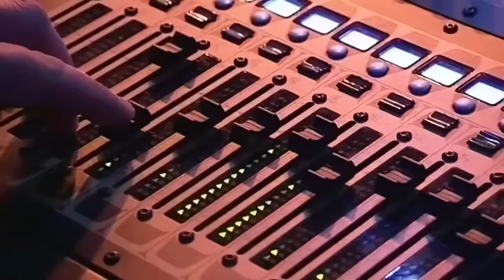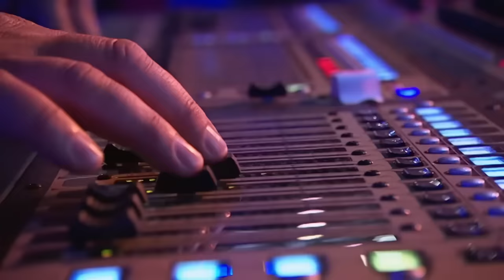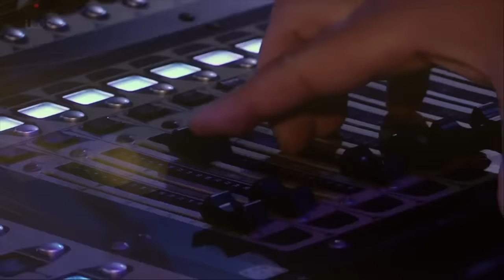BEST Singing Auditions EVER! (The X Factor)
6:26 - Seann Miley Moore - X Factor UK 2015 S12
12:40 - Joseph Whelan - X Factor UK 2012 S9
18:16 - KZ Tandigan - X Factor Philippines 2012 S1
20:00 - Jamie Archer - X Factor UK 2008 S5
26:20 - Aida Nikolaychuk - X Factor Ukraine 2017
31:50 - Bella Santiago - X Factor Romania 2018 S8
35:22 - Maneskin - X Factor Italy 2017
37:29 - Josh Daniel - X Factor UK 2015 S12
45:03 - Jahmene Douglas - X Factor UK 2012 S9
51:02 - Gingzilla - X Factor UK 2018 S15
55:43 - Ella Henderson - X Factor UK 2012 S9
1:03:01 - Danyl Johnson - X Factor UK 2008 S5
1:06:43 - Janet Devlin - X Factor UK 2011 S8
1:13:26 - Louisa Johnson - X Factor UK 2015 S18
1:18:21 - Jai Waetford - X Factor Australia 2013 S4
1:22:08 - Cher Lloyd - X Factor UK 2010 S7
1:27:28 - James Arthur - X Factor UK 2012 S9
1:34:42 - Mary Ann Van der Horst - X Factor Australia 2014 S6
1:36:56 - Super 4 - X Factor Romania 2020 S10
1:40:05 - Beatz - X Factor Australia 2014 S6
1:41:29 - Stacey Solomon - X Factor UK 2009 S6
1:44:56 - Ilyas Yalcintas - X Factor Turkey 2014
1:46:06 - Liz Mitchell - X Factor Ukraine 2017
1:49:27 - Emmanuel Kelly - X Factor Australia 2011 S2
1:52:29 - Leona Lewis - X Factor UK
1:57:07 - Amelia Lily Oliver - X factor UK
2:02:18 - Luke Lucas - X factor UK
2:04:23 - Jess Foley - X factor UK
2:06:34 - Molly Scott - X factor UK
2:08:44 - Gamu Nhengu - X factor UK
2:11:21 - Nicholas McDonald - X factor UK
2:13:15 - Jed Thomas - X factor UK
2:15:10 - Rai-Elle Williams - X factor UK
2:16:52 - Ben Haenow - X factor UK
2:22:25 - Olly Murs - X Factor UK
2:27:43 - Robbie Hance - X factor UK
2:33:20 - Caitlyn Vanbeck - X factor UK
2:38:51 - Scott James - X factor UK
2:44:56 - Shaniya Atkinson-Jones - X factor UK
2:52:17 - Jay James - X factor UK
2:57:39 - Shan - X factor UK
3:05:39 - Maria Laroco - X factor UK
3:12:00 - Dalton Harris - X factor UK
3:18:55 - Matt Terry - X factor UK
3:24:53 - Christian Burrows  - X factor UK